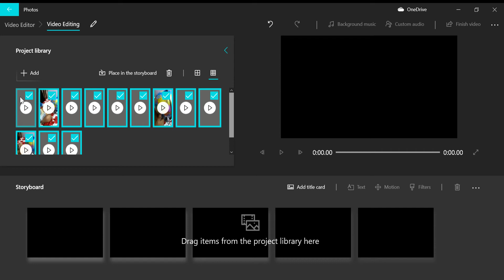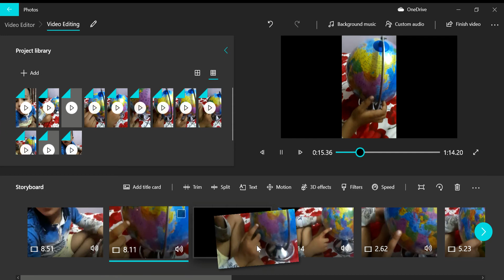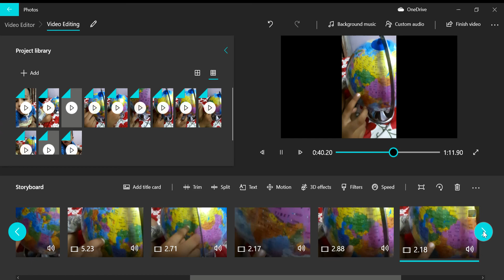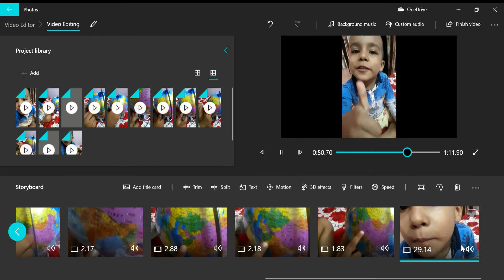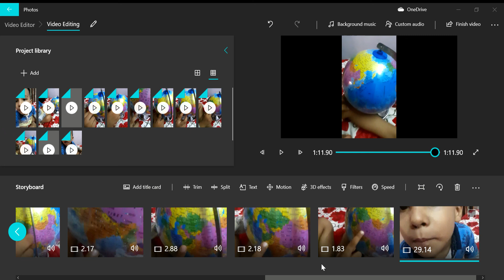Editing video using Video Editor (inbuilt in Windows 10)-One step ahead